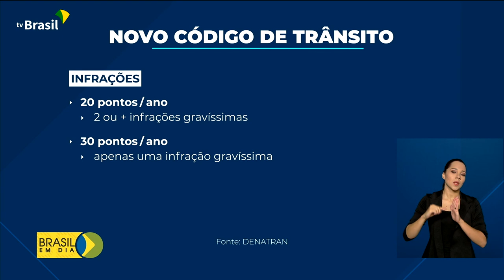Novo Código de Trânsito Brasileiro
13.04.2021 – O novo Código de Trânsito Brasileiro já está em vigor com mudanças no sistema de pontuação e maior validade da Carteira Nacional de Habilitação. Com regras mais simples e modernas, a ideia é premiar o bom condutor e endurecer as medidas contra o mau motorista.